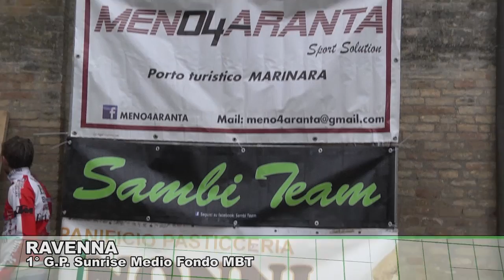RAVENNA: 1° GP Sunrise medio fondo mbt 08-11-2016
RAVENNA: 1° GP Sunrise medio fondo mbt